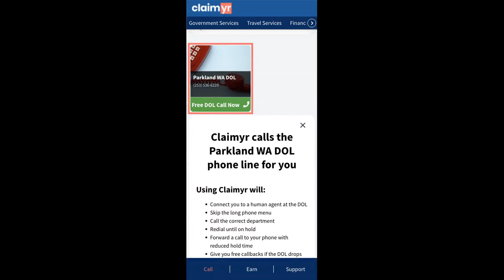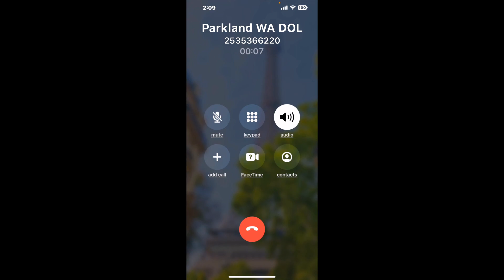Parkland WA DOL Phone Number - How To Reach A Live Person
Parkland WA DOL Phone Number Update - how to call Parkland WA DOL and get a live human agent on the phone.

    How can I speak to a live person at Parkland WA DOL?

    There are two methods to reach a live person:

    - 1.) by calling manually over and over again, get on a long hold, and then hope the call doesn't drop -- and I'll show you how to do that,
- 2.) use a calling tool that dials for you, stays on hold, and forwards a call to your phone number when an agent is on the line. (RECOMMENDED)

    - **Step 2**: select/search for "Parkland WA DOL "
    - **Step 4**: kick back, relax, and wait for your phone to ring with a Parkland WA DOL agent on the line!

    What is the best time to call Parkland WA DOL ?

    The best time to call Parkland WA DOL  is Wednesday and Thursday afternoons. ⚠️**WARNING**⚠️: please beware that you often need to dedicate an entire day to dialing over and over **just to get on hold**. Also, Parkland WA DOL is notorious for *dropping calls even when you finally do get on hold*! So if you decide to start calling mid-week, due to excessive call volume, you may not be able to reach an agent until the following week or longer.

If you don't consider calling Parkland WA DOL a full-time profession, consider using a calling tool such as Claimyr to guarantee a callback with an agent on the line with zero hold time.